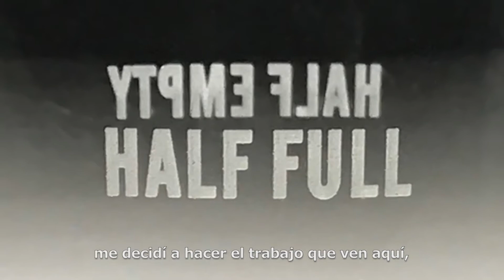31 | TERRY BERKOWITZ | UNTITLED/WATER GLASS | DAVIS MUSEUM BARCELONA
Terry Berkowitz, "Untitled/Water Glass", 2016, engraved water glass, 3,35 x 3,11 in (9 x 8,5 cm)

Terry Berkowitz is a renowned installation artist with almost 5 decades of experience. Her work explores political and social concepts and often involves video, audio, photography, and slide projections. Berkowitz has addressed a range of important topics, including rape, displacement due to political reasons, and crisis situations such as those experienced by the Palestinians, Sahrauis, and women who were raped by the Japanese during World War II. She believes in the power of art to affect change, even if it is only in small or individual ways. In 2016, Berkowitz was invited to participate in an exhibition at White Box in New York, which inspired her to create "Untitled/Water Glass”. This work addresses the problem of disinformation spread by politicians and highlights the ways in which truth can be manipulated without our knowledge. The glass in the piece is meant to remain empty until the political situation improves.